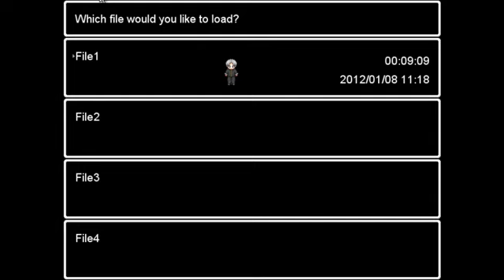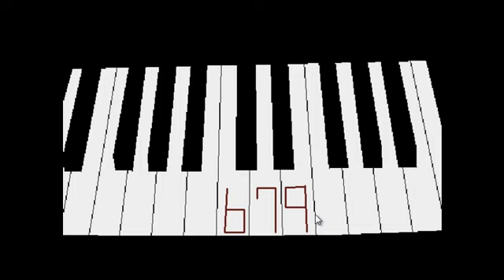[MCG]Project Ao Oni #2